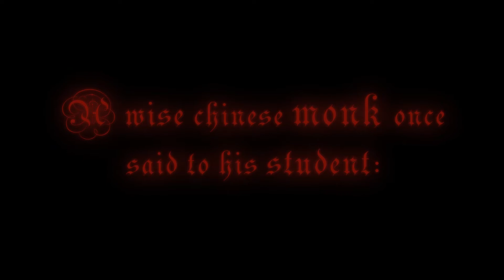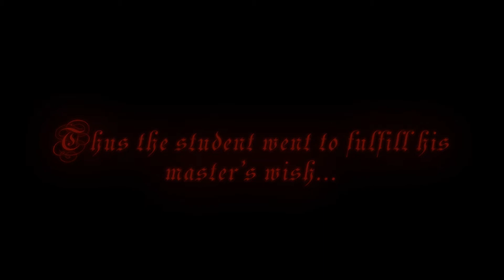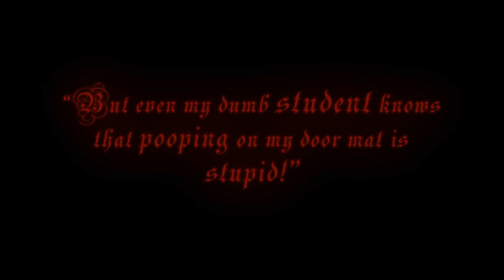Violation of 'The Violation'